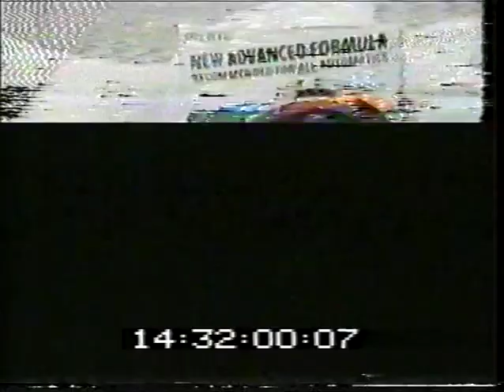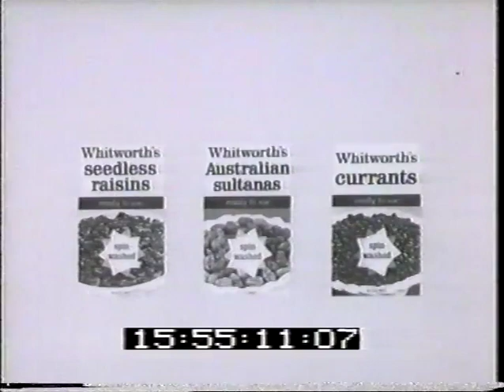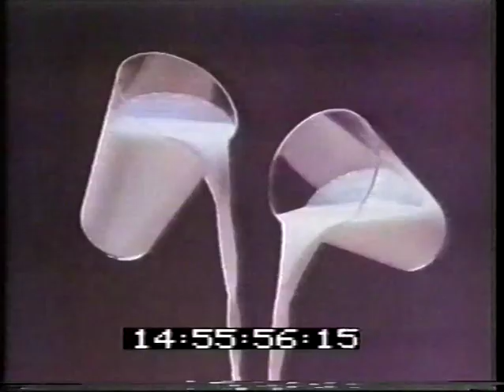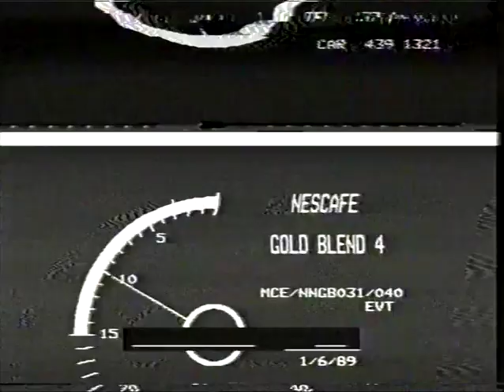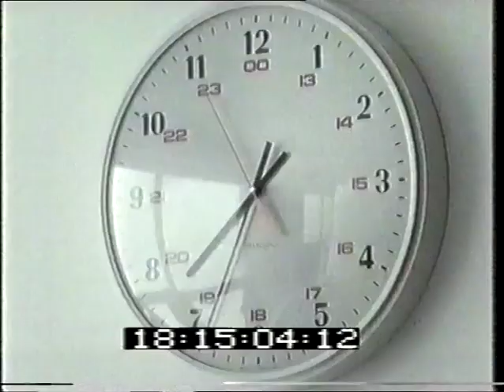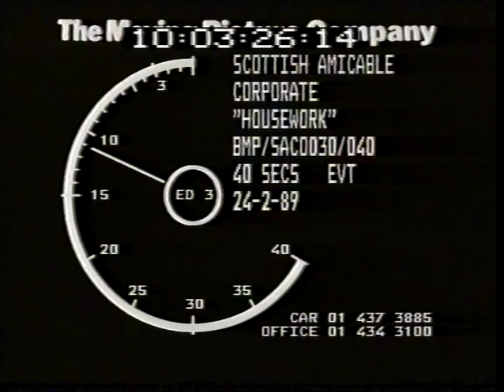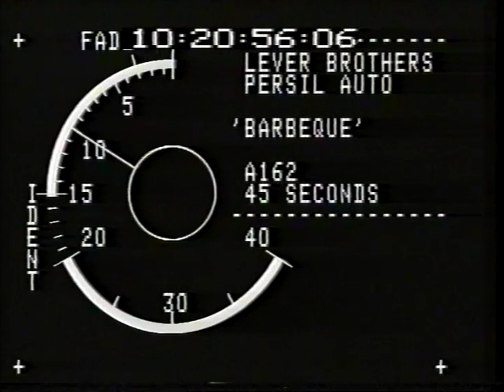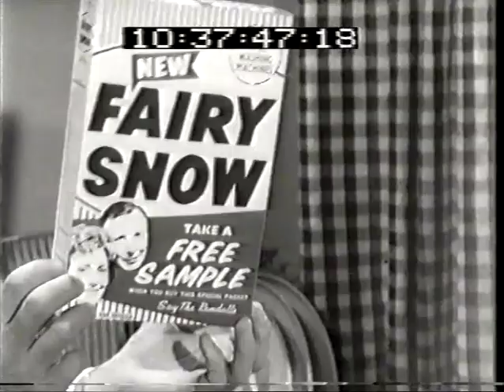Adverts 2561 1